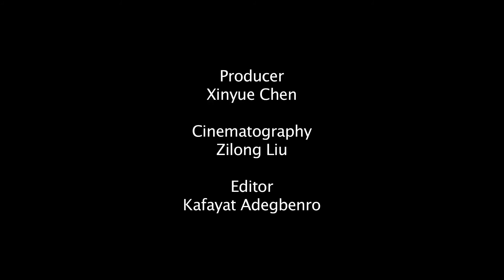Help Human Beings Live Better Lives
This LabTV Outstanding Role Model Award Winner was produced by Xinyue Chen. Meet Leslie Knecht, a researcher in the Lab of Dr. Sylvia Daunert at the University of Pennsylvania. Leslie's research involves looking at biological activity and contributes to finding a cure for cancer using molecular biology.